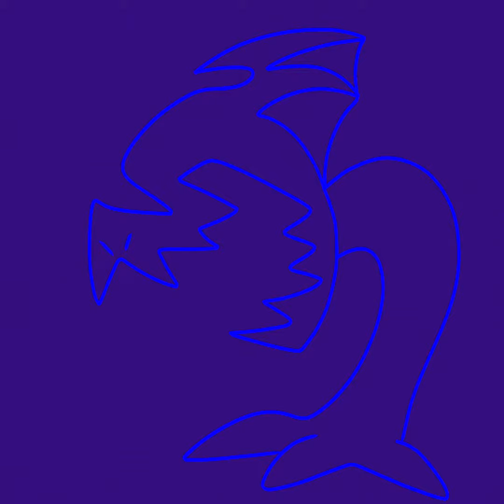Sodikken - Nothing Man (MINI SPEED UP)